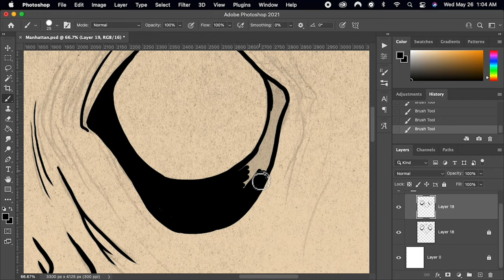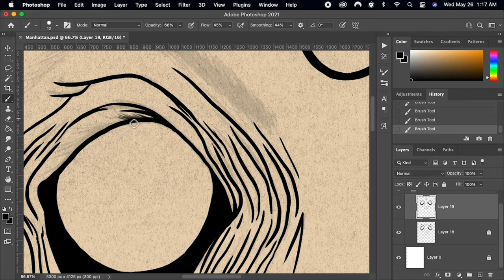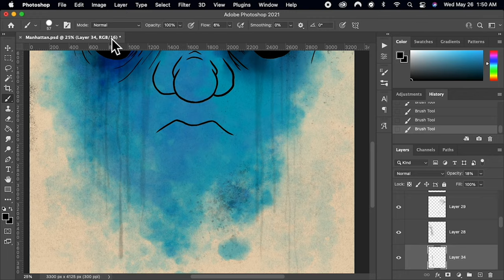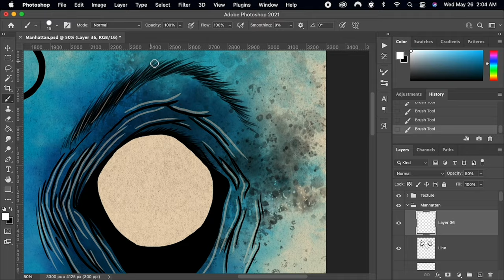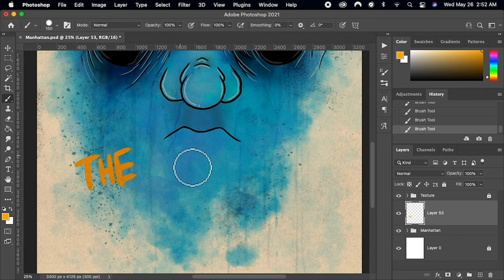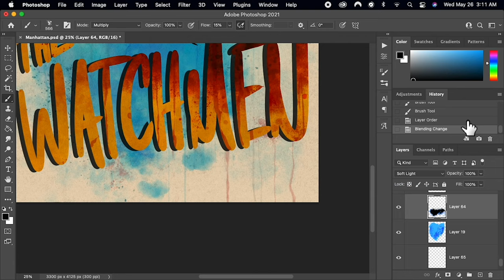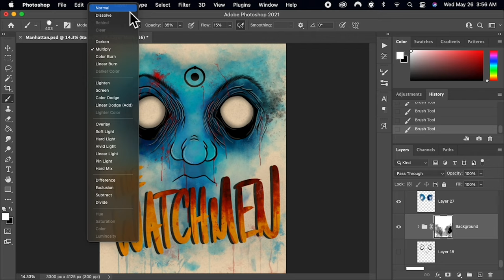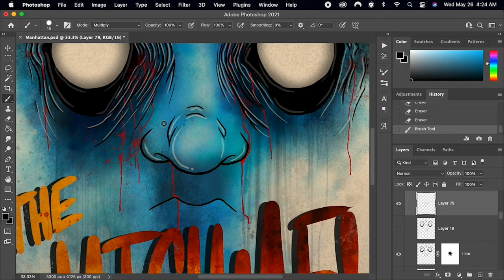"The Watchmen" - Time-lapse Drawing of Doctor Manhattan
I have always loved really dark and gritty superhero stories and The Watchmen is one of my favorite series in that genre. I recently rewatched the new series and it got me wanting to redo this Doctor Manhattan drawing I had done a few years back!

Tools I use:
- The "Ultimate Texture Brush Toolkit" From True Grit Texture Supply
- Adobe's "Spatter" Brush Set
- Adobe's "Watercolor" Brush Set
- Adobe's "Kieth Haring Inspired" Brush Set